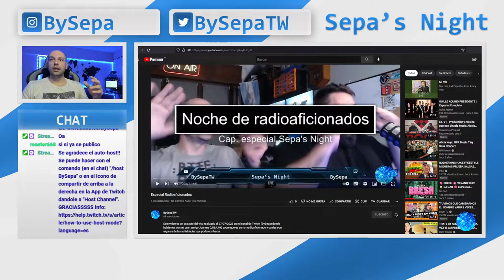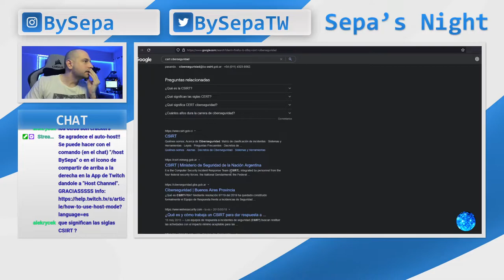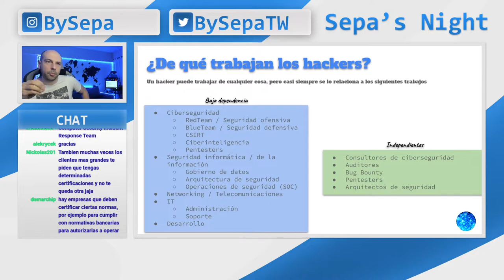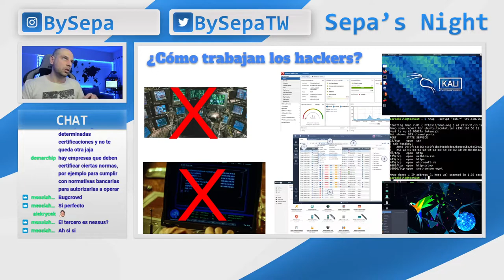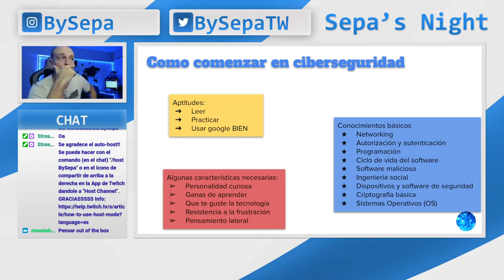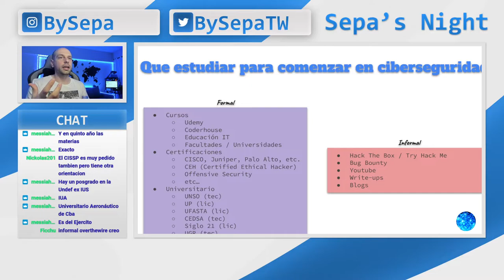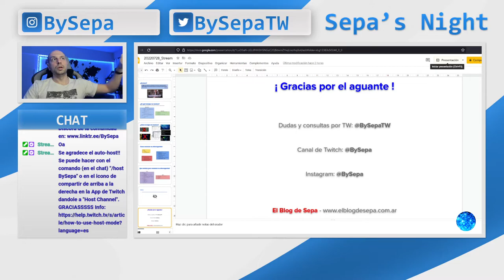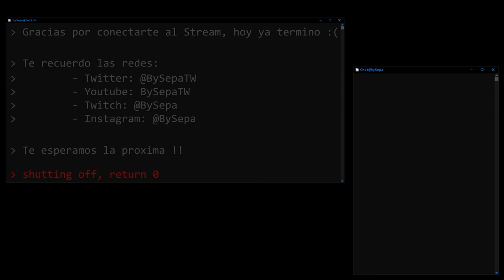Sepa's Night - Ciberseguridad para mortales #2 - Trabajo hacker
Este video es un extracto del vivo realizado el 28/07/2022 en mi canal de Twitch (BySepa) donde hablamos de que trabajan los hackers.